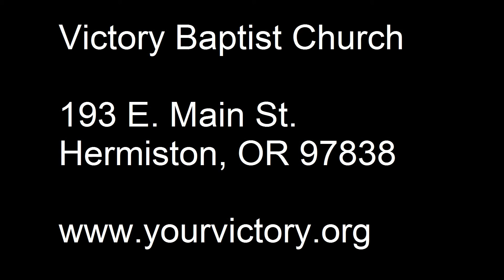Pressed but not Crushed | Psalm 34:1-22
The sermon this Sunday will be from Psalm 34, "Pressed but not Crushed."

Troubles and afflictions are not something that Christians are promised exemption from, but rather are granted deliverance through. And that should provoke a couple of responses from within us.